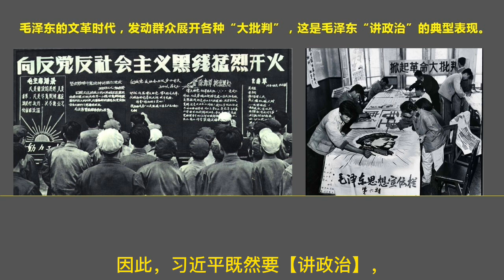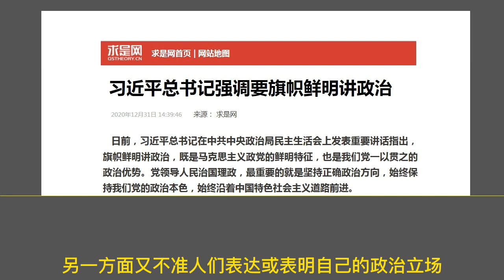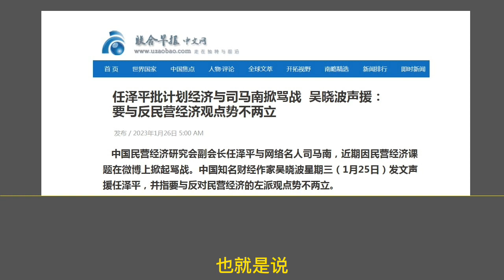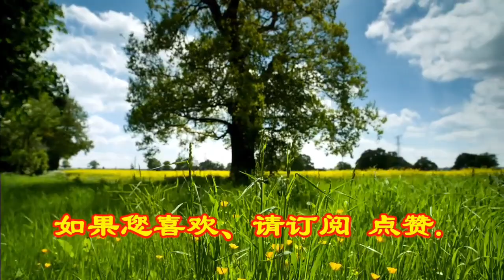“这件事”突出反映习近平的性格：“人格分裂”和“双重人格”.（2023.1.26）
森哲深谈（2242）： “这件事”突出反映习近平的性格：“人格分裂”和“双重人格”.